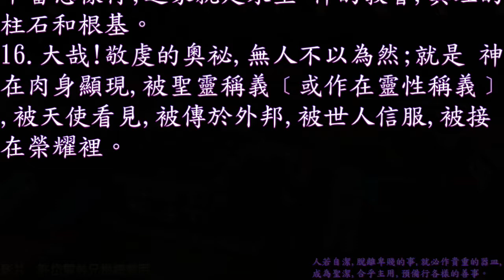提摩太前書 03 章